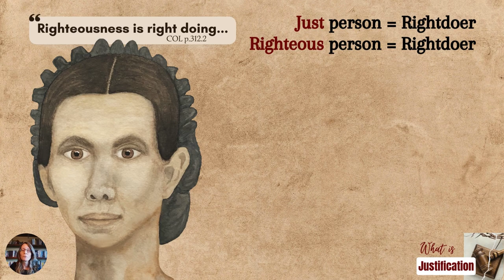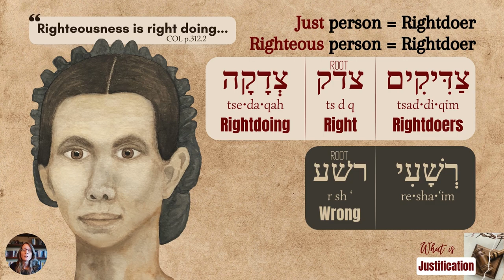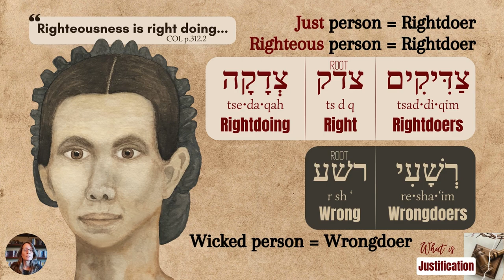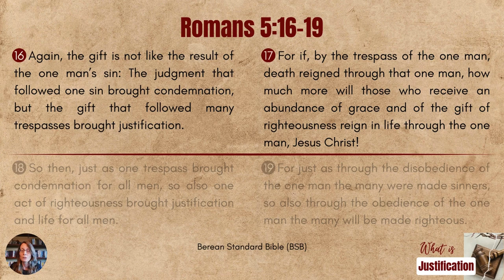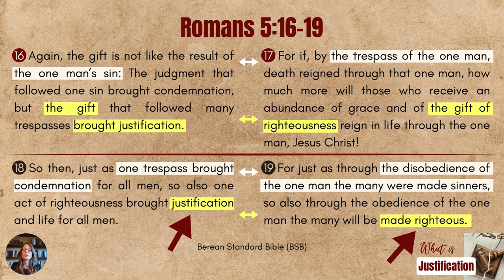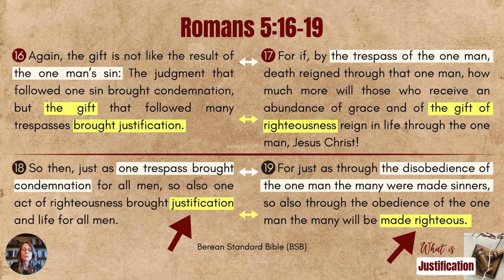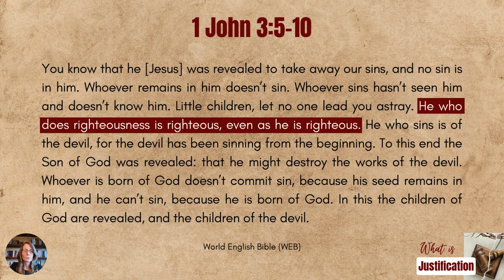Justification - Being Made A Rightdoer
It's pretty common in the SDA church to have discussions over whether we're justified by faith or works, or both. But if we are talking about being justified "by faith" or "by works," and don't have a clear understanding of what justification itself is, then even if we answer "by faith" or "by works" it wouldn't result in a clear understanding of the overall subject. So, in this video, we're going to talk specifically about what justification is.

To do this, we break down the word "justification" to find its simple meaning, and also look at the meaning of the Hebrew term for justness. Additionally, we go through Romans 5:16-19 to get a clear picture of what it means to be justified, and finally, we read and comment on 1 John 3:5-10 to learn what are the defining characteristics of the children of God vs the children of the devil.

Chapters:
0:00 Intro
0:46 Breaking down the word "Justification"
2:43 The Hebrew word צַדִּיק and its meaning (rightdoer)
4:06 Righteousness is rightdoing - צַדִּיקִים ,צדק, and צְדָקָה
5:30 The Hebrew word רְשָׁעִים and its meaning (wrongdoers)
6:07 Justification = Righteousification
6:55 Romans 5:16-19 explained
10:43 Romans 6 explained in a nutshell
12:16 1 John 3:5-10 explained
15:22 What all this means
15:48 Outro